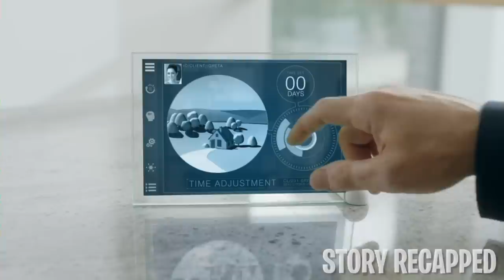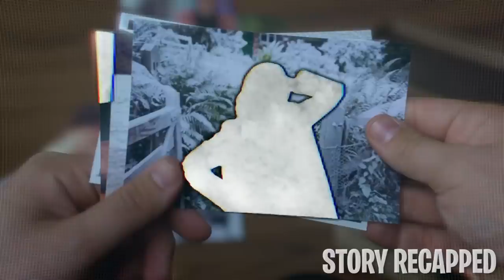In A World Where Future Technology Has Gone Too Far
TV Series: BlackMirror:WhiteChristmas 2014

Joe and Matt live together in an outpost after being shunned from society. Despite living in one cabin for five years, they only get to know each other on a snowy day during Christmas. To their surprise, they both have their fair share of horrible crimes.